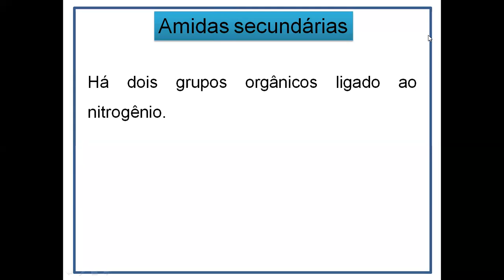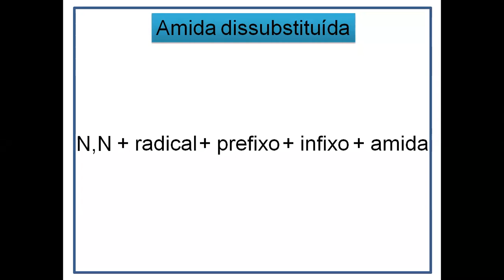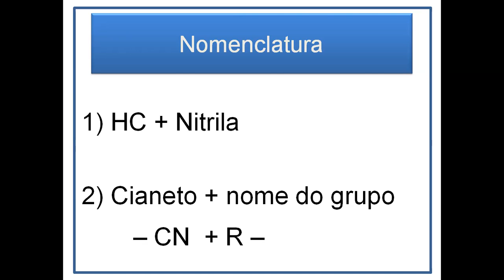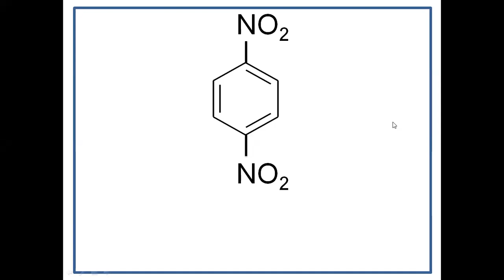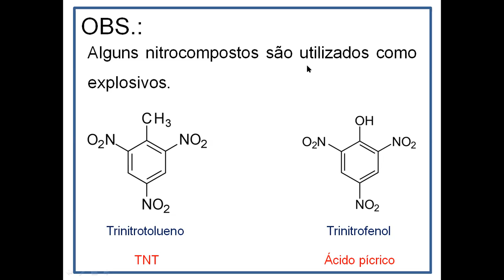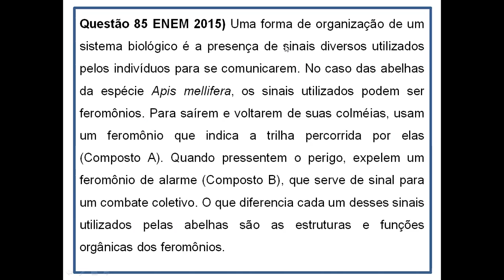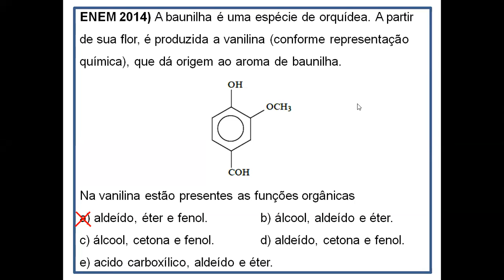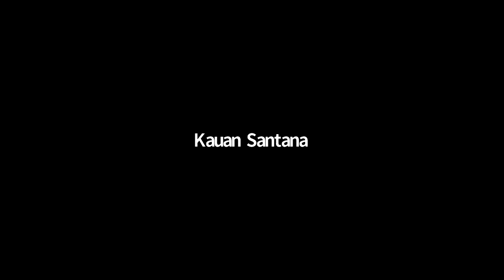Amidas e Nitro-compostos - Química Orgânica - Prof. Frede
Amidas e Nitro-composto